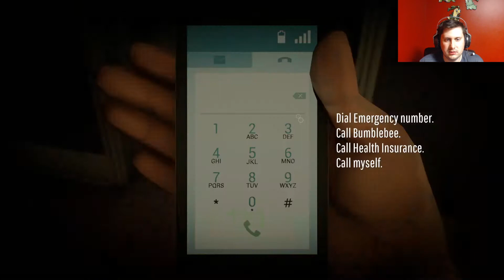12 Minutes - Part 4: Messing Up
12 Minutes, a game about a man stuck in a time loop with his wife and a "cop".  Point and click, mystery, story based puzzle game ... thing. Seems like fun.

Ending Music:
Green on Green - Death Road to Canada OST - By Joey Grady